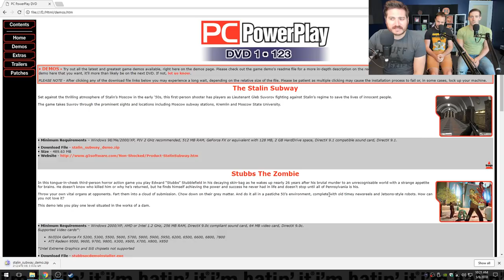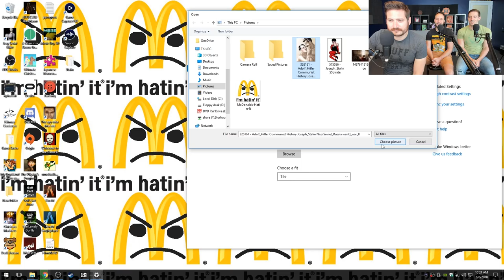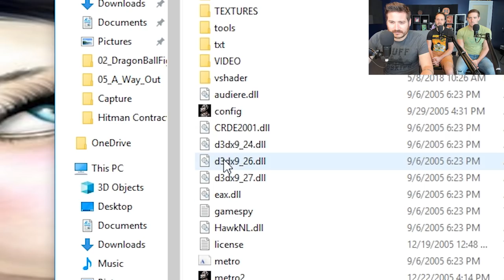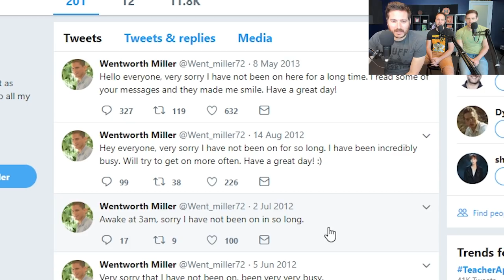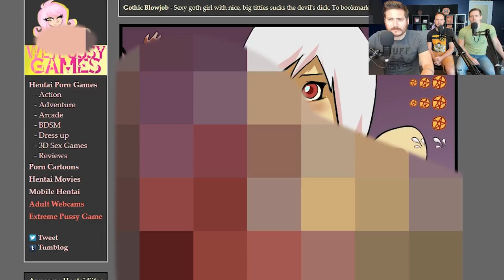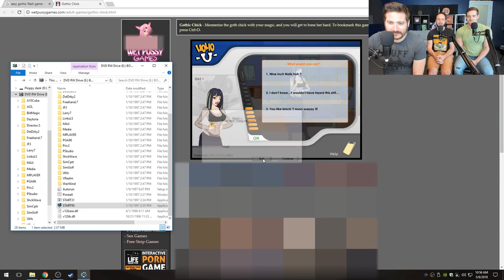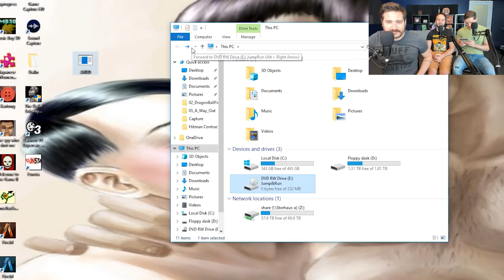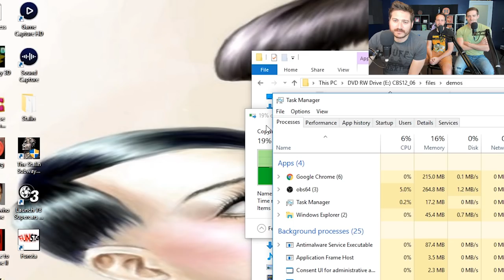SUCK A DICTATOR - Demo Disk Gameplay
"Mmmph.. Hu-hello?"
"Herro James. Is bad time for call?"
"Whu... Cocopa? What are you doing? It's like... three in the morning."
"I love-a James. James is number one special friend."
"Cocopa, I told you never to call me here. What if Elyse wakes up?"
"We play game. James like-a Cocopa's games? Game loading. Cocopa ready for super fun-time James game."
"... Give me ten minutes."